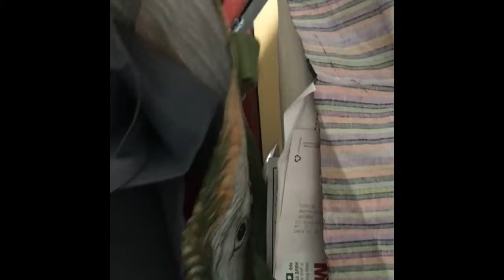Quick project: Easy fabric paintbrush organizer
My brushes were getting warped from being in a bag with my paints. Today I did something about it. This project can be made with any scrap fabric and any glue you have. Get creative :)